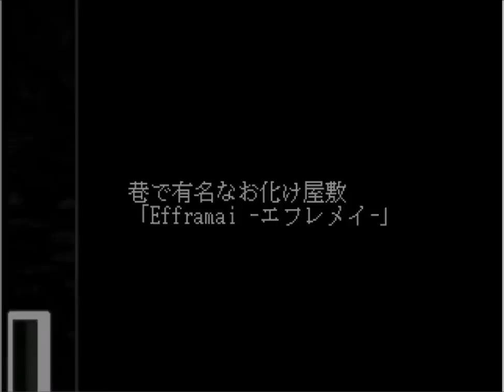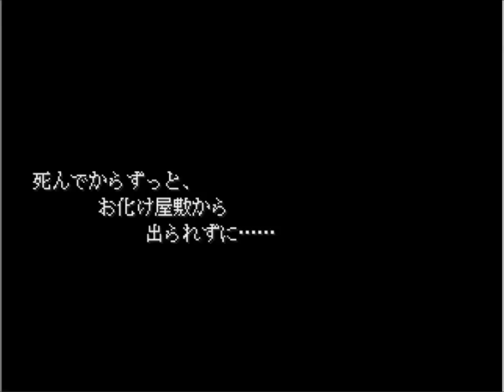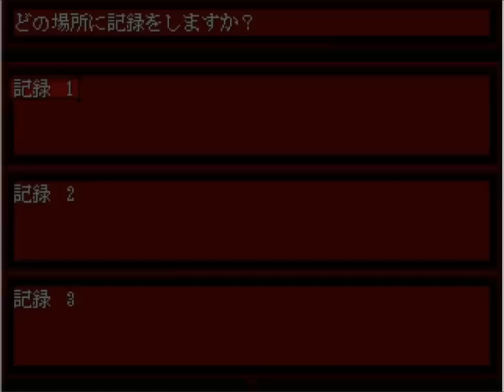ちょっとお化け屋敷でおボケ屋敷してくるわｗｗ【エフレメイ】実況 単発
エフレメイ・・・それは、脅かしにくるだけゲー・・・。

けど、ボケちゃうもんね！

ゲームの音量低くしすぎた気がする・・・

『エフレメイ』の制作者
 ドッド工房（AtelierDodd）